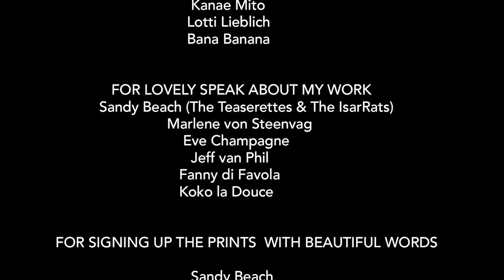BACKSTAGE BURLESQUE : THE KICKSTARTER TRAILER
BACKSTAGE BURLESQUE- BEHIND THE SCENES PHOTOGRAPHS OF  BURLESQUE SHOW DANCERS IN THE 21ST CENTURY

BACKSTAGE BURLESQUE  is a limited edition book, so make sure you reserve your copy!

Join my crowdfunding campaign!  on KICKSTARTER!